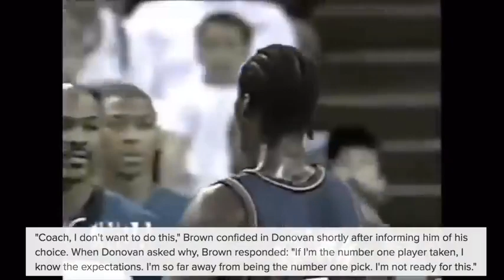How Michael Jordan RUINED Kwame Browns NBA CAREER